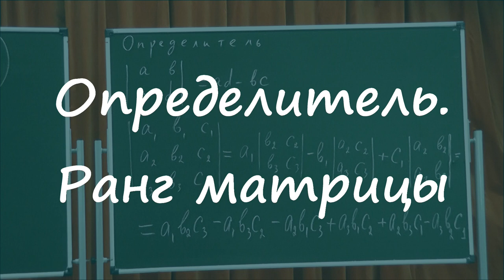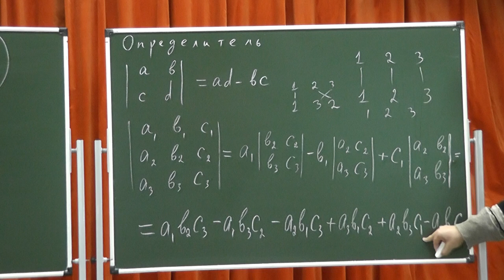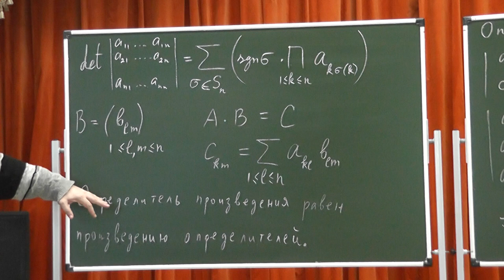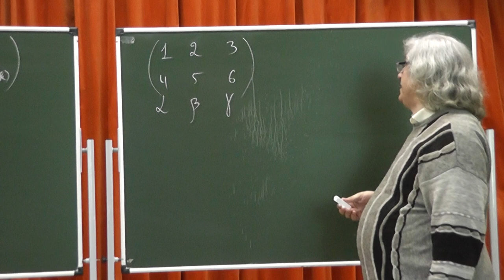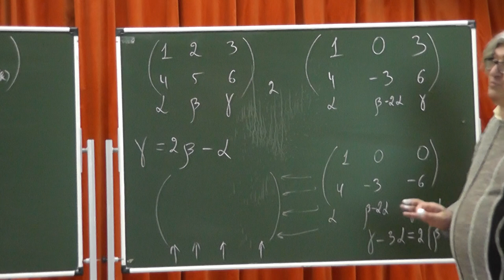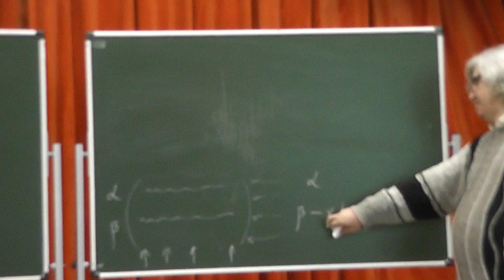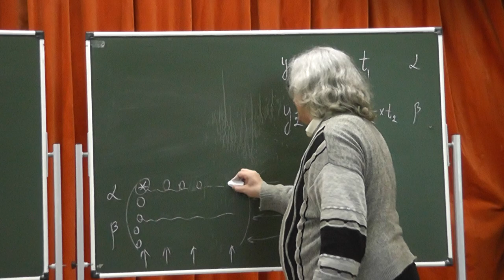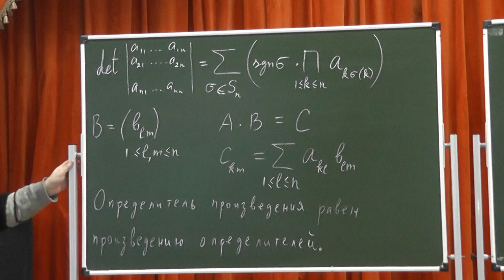501 Определитель. Ранг матрицы